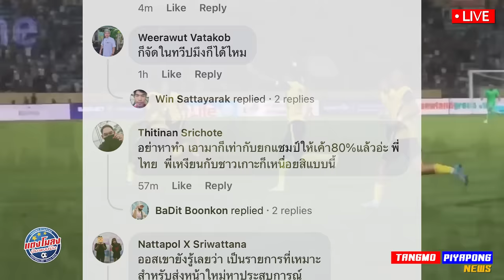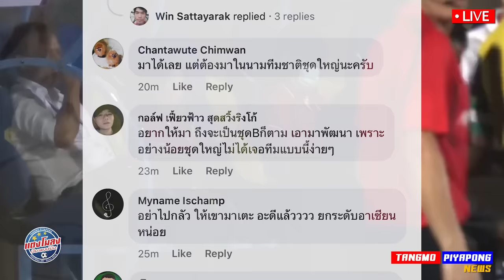ด่วน อย่ากลัว !! ออสซี่ มาแรง ขอลุย AFF / ลิขสิทธิ์ ไทยลีก ขายออก !! - แตงโมลง ปิยะพงษ์ยิง